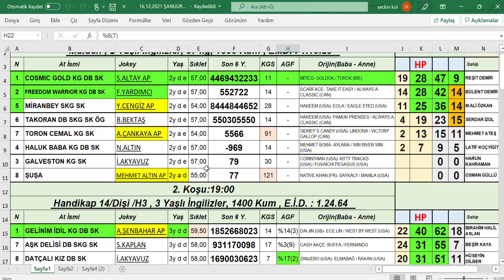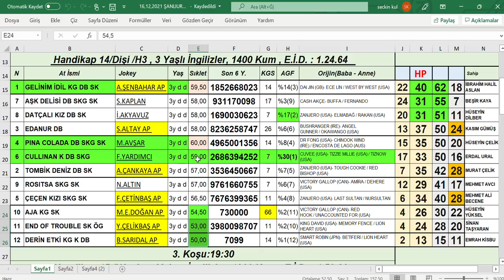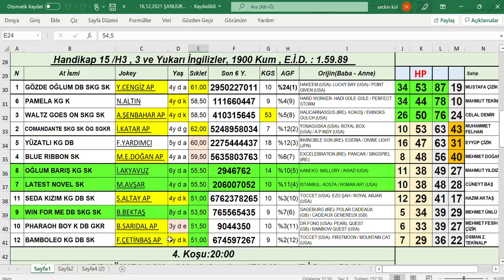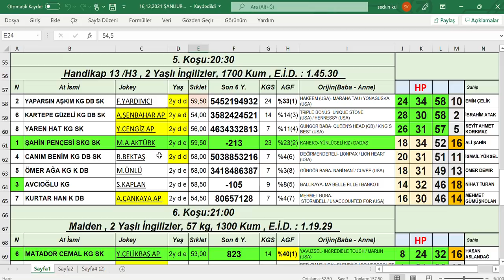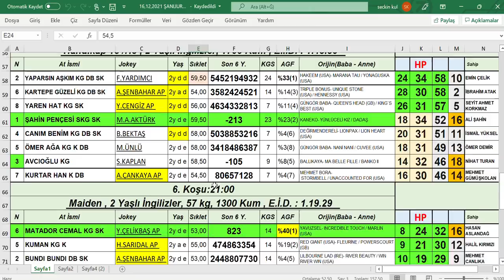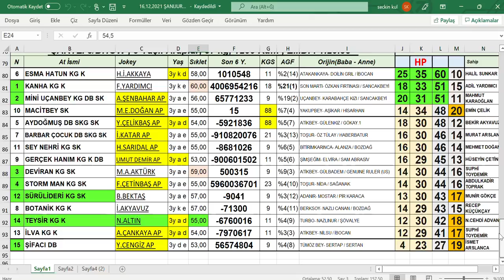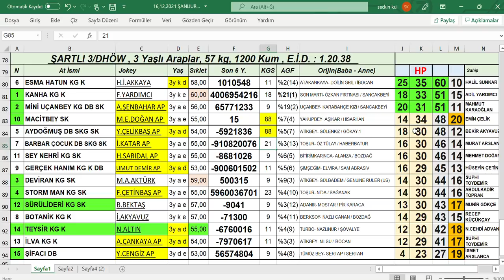16,12,2021 ŞanlıUrfa At Yarışları Handikap Analiz Bülteni